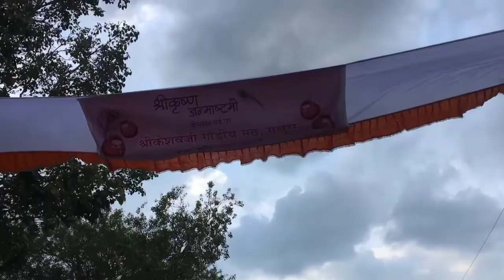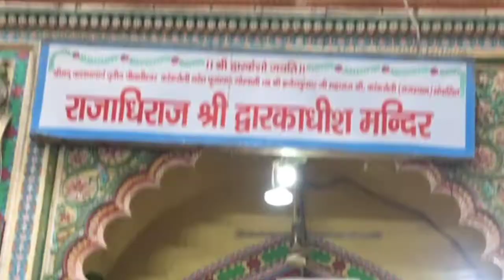ish baar itna sundar saza tha mathura janamastmi par😍 par itni bhid😱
ish baar itna acha saza tha mathura janamastmi par😍 lekin itni bhid 😱